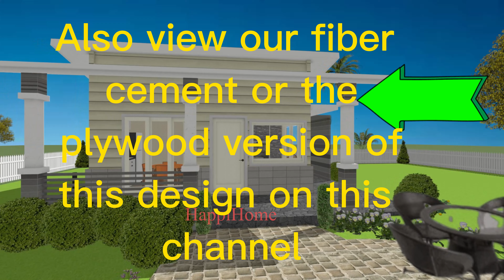3d house design idea, small house design, and modern house design low budget (Amakan Version)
3d house design idea, small house design, and modern house design low budget, home design ideas for small spaces, exterior, and interior design with a dimension of  6.0m x 6.0m, with a budgetary estimate of 10,000.00 USD (Php 540,000.0)

Xị deīy kār xxkbæb b̂ān, Ý TƯỞNG THIẾT KẾ NHÀ, 家居設計理念,
Jiājū shèjì lǐniàn, 홈 디자인 아이디어,
hom dijain aidieo,Ý tưởng thiết kế nhà cho không gian nhỏ, Huisontwerp idees vir klein ruimtes,
أفكار تصميم المنزل للمساحات الصغيرة, 小空間的家居設計理念
Xiǎo kōngjiān de jiājū shèjì lǐniàn, 小空间 室内设计, छोटे स्थानों के लिए गृह डिजाइन विचार, Ide desain rumah untuk ruang kecil, Ideas de diseño de casas para espacios pequeños. Idées de conception de maison pour les petits espaces,  小さなスペースのためのホームデザインのアイデア, Идеи дизайна дома для небольших помещений, 작은 공간 인테리어, แนวคิดการออกแบบบ้านสำหรับพื้นที่ขนาดเล็ก